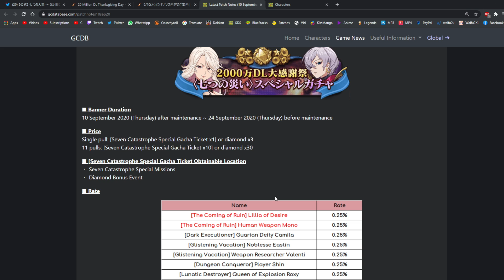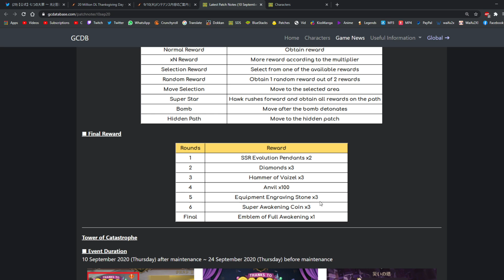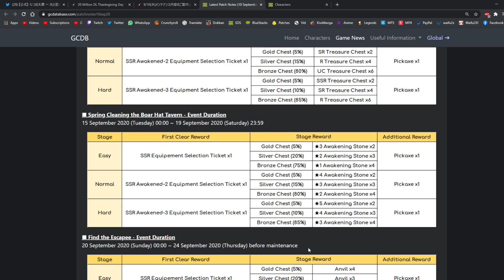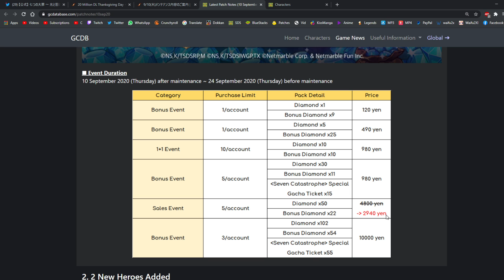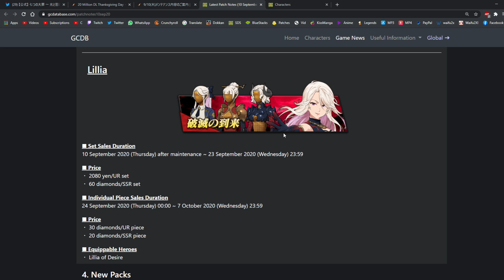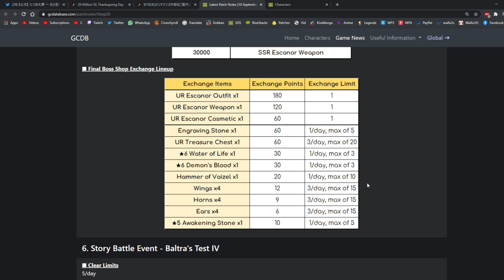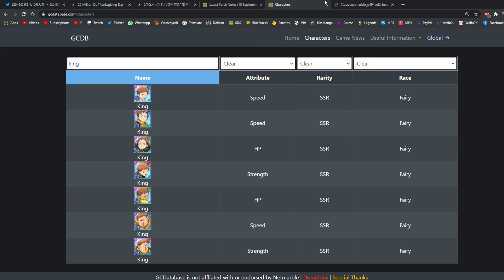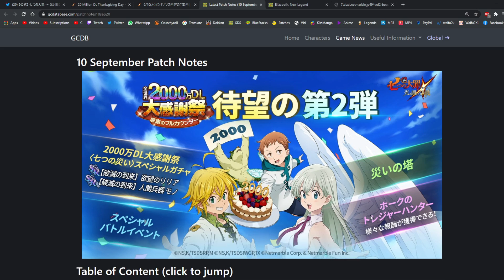SUPER BOSS ESCANOR IS HERE!! ALL NEW CONTENT DROP UPDATE! | Seven Deadly Sins: Grand Cross